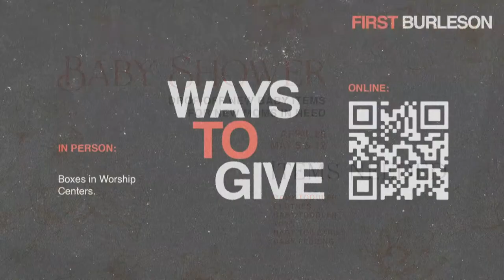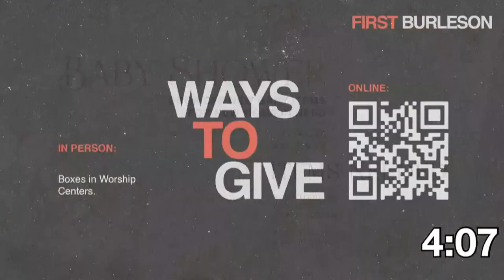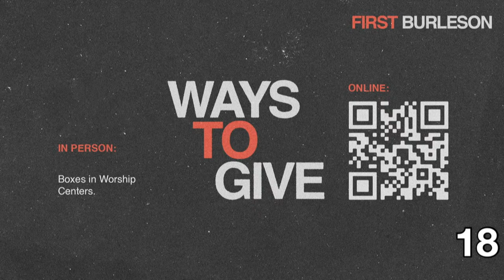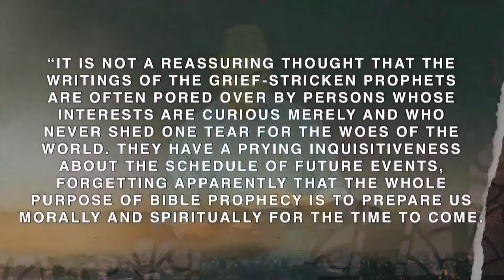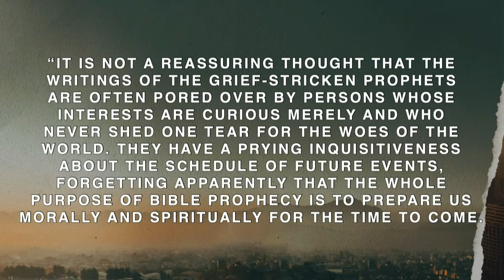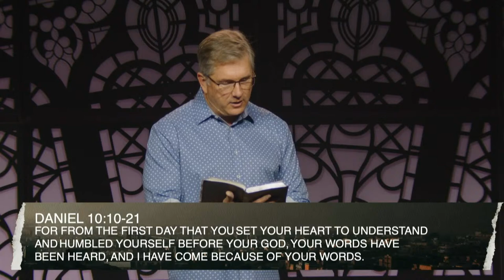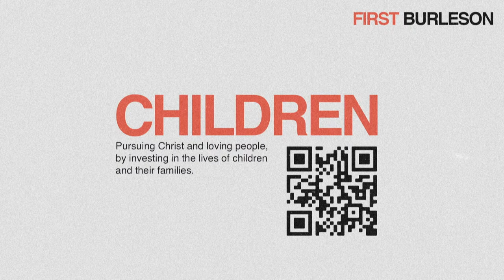First Burleson 9:00am Worship | April 14, 2024